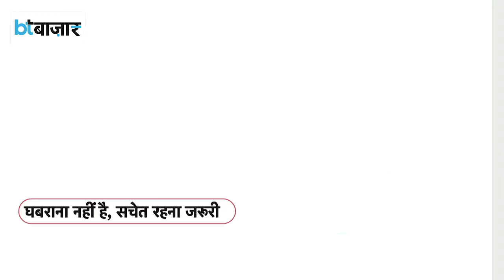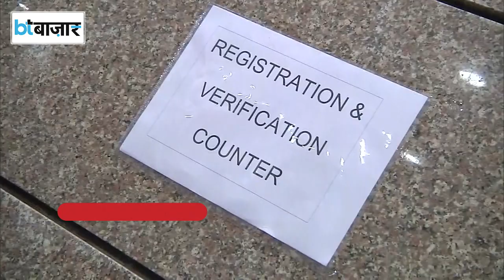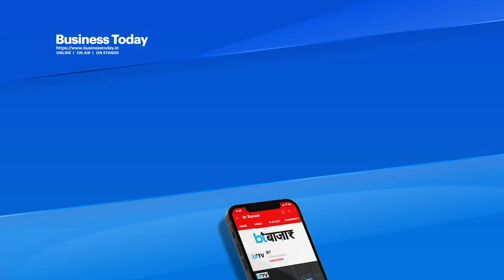नाक में 2 बूंद और कोरोना का खात्मा!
भारत में नए साल पर ज्यादातर लोग धार्मिक जगहों में दर्शन और पूजा करने के लिए जाते हैं। जहां वो आने वाले साल में खुशियों और सफलता की कामना करते हैं। लेकिन बिजनेस के लिहाज से देखा जाए तो होटल्स की बुकिंग फुल हो चुकी है। यहां तक के दूसरी सुविधाओं के लिए भी आपको लंबा इंतजार करना पड़ सकता है। जानने के लिए देखिए ये वीडियो